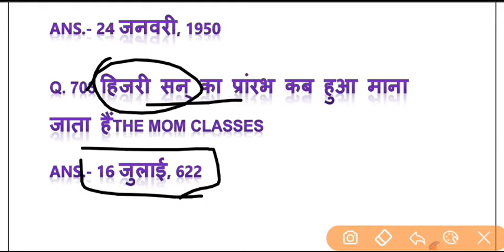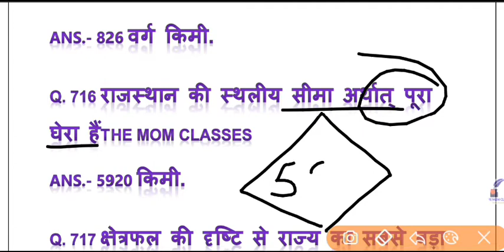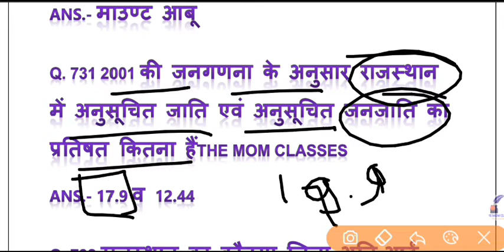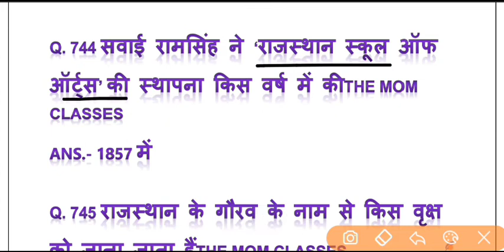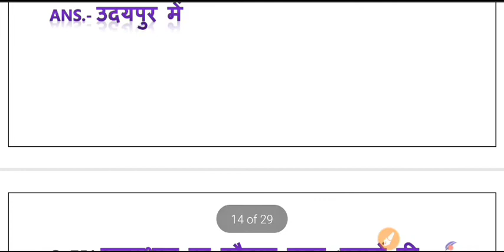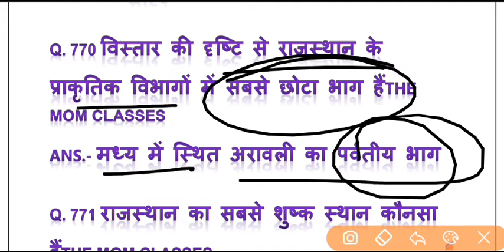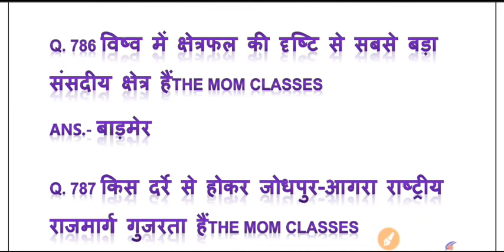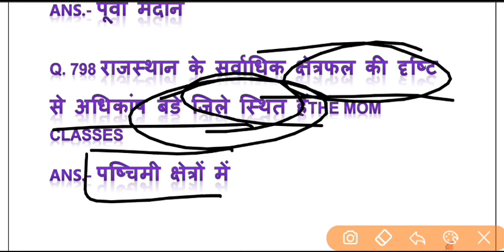!! राजस्थान Top-1000 महत्वपूर्ण प्रश्न उत्तर !!utkarshclasses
राजस्थान का एकीकरण के लिए क्लिक करें

👉टेलीग्राम लिंक👈

 !! क्लिक करें 👇!!

 !! क्लिक करें 👇!!

Utkarshclasses current affairs !!

Subhashcharan current affairs !!

Nextexam current affairs !!

RaviIQstudy current affairs !!